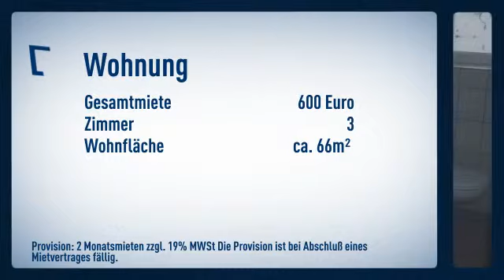Wohnen am Fuße der Chiemgauer Berge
Ergeschosswohnung
Zimmer: 3

Georg Hinterholzer

Systemformstr
83209 Prien